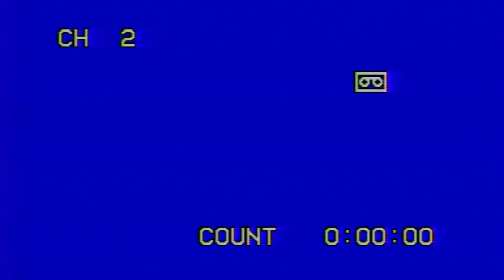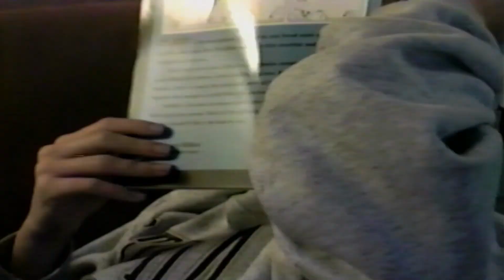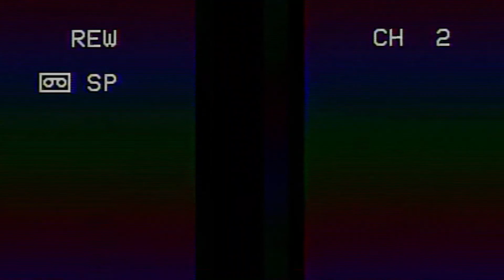1996 Lake Cumberland, Halloween